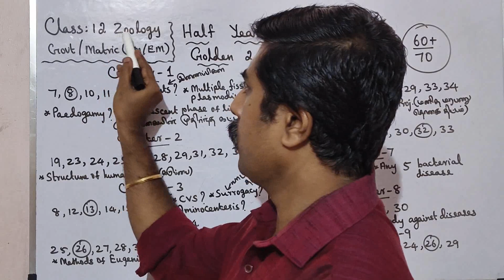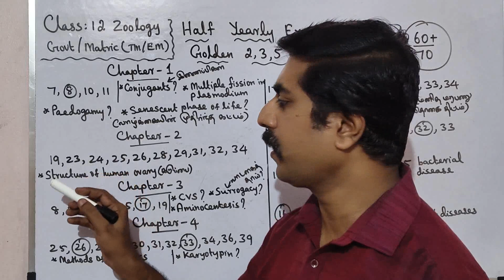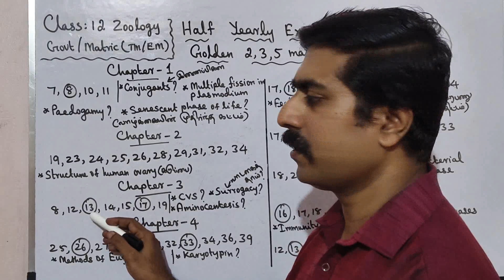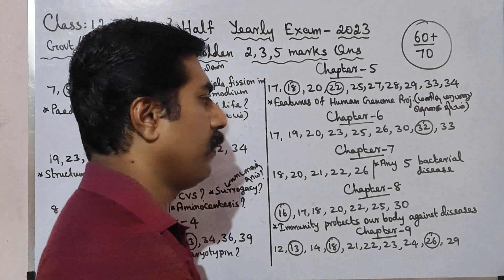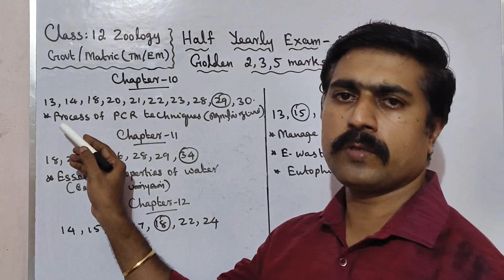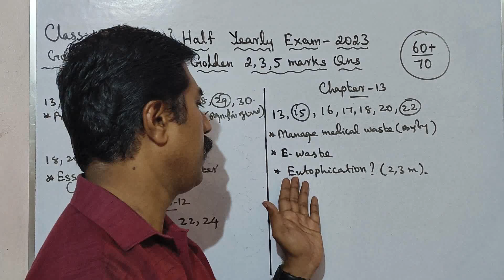12 Zoology|Pure Science|Golden|2,3,5 marks|Questions|Half Yearly|Exam 2023|sky physics